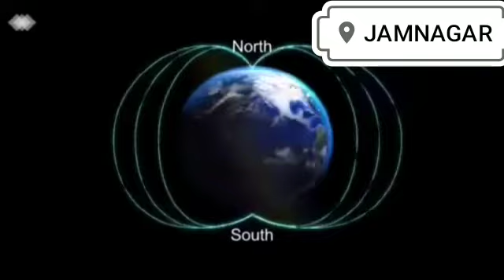E Biotorium | BIo Magnetic Mattress & Pillow Pad Benefit in Hindi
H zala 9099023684